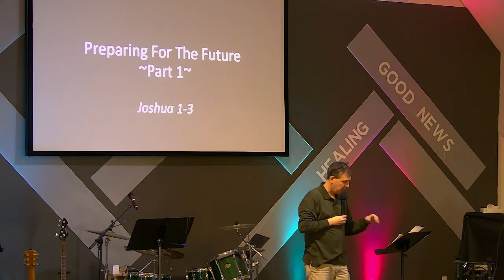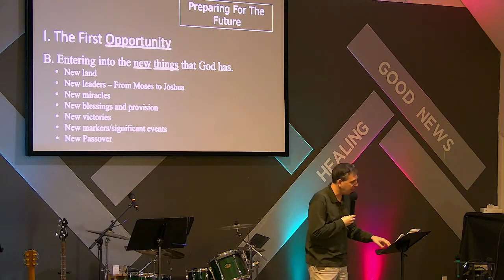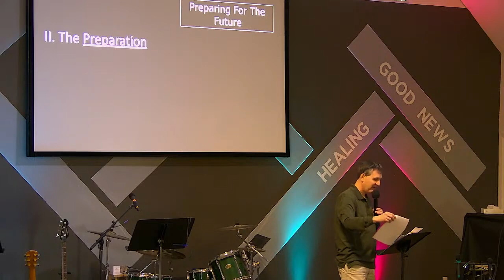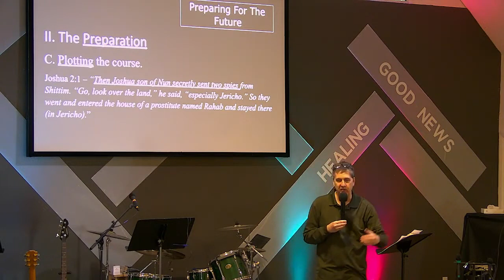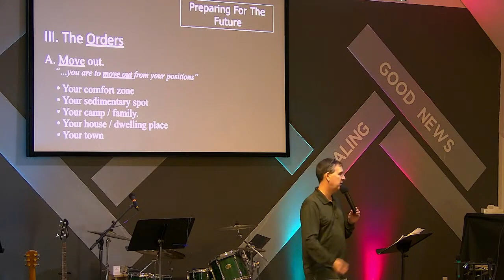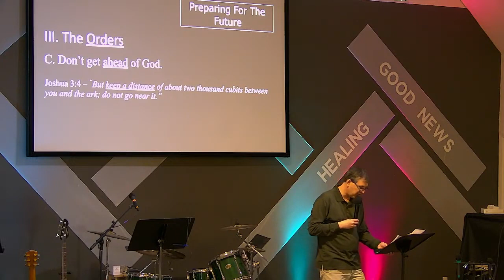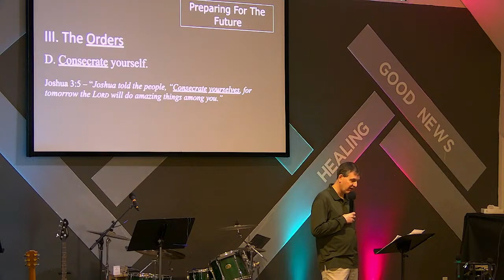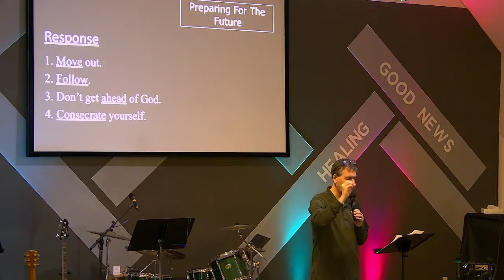2/4/24 - Preparing For The Future sermon - part 1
Harlowton Faith Chapel